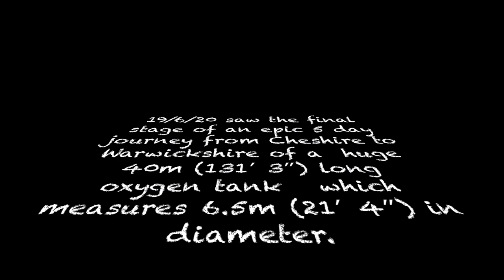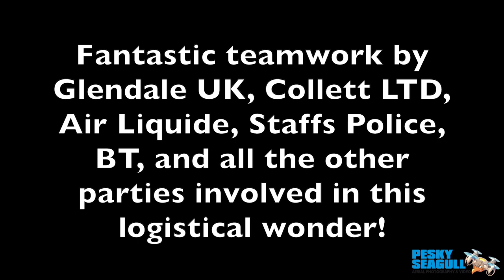AIR LIQUIDE 40 METRE TANKER FAZELEY ROUNDABOUT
HUGE 40 METRE TANKER PASSING TAMWORTH FRIDAY 19/6/20 (NEGOTIATING A VERY TIGHT ISLAND!!).
LAST SECTOR OF AN EPIC 5 DAY JOURNEY FROM CHESHIRE TO WARWICKSHIRE WITH LOTS OF TREES TRIMMED AND PHONE CABLES RAISED ENROUTE!!
SPEEDED UP x8 !